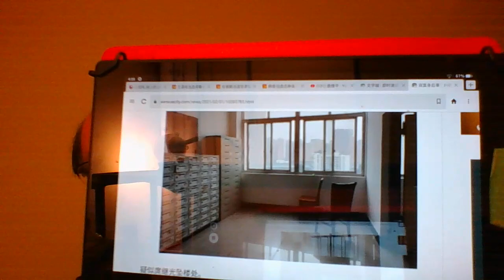四川师大教授庹继光，一党专政下，中国知识分子无力抗争的悲剧？